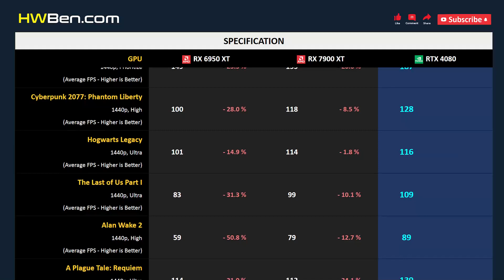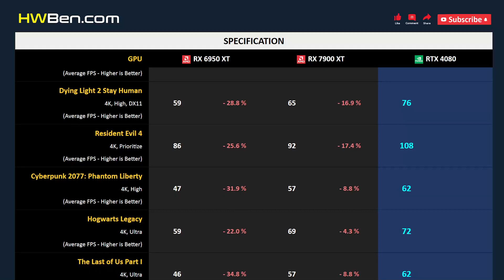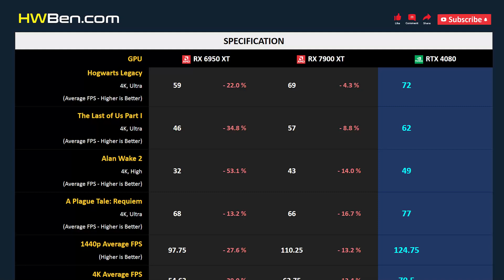RX 6950 XT vs RX 7900 XT vs RTX 4080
AMD RADEON RX 6950 XT vs AMD RADEON RX 7900 XT vs NVIDIA GEFORCE RTX 4080 - Gaming 1440p 4k (AMD Ryzen 7 7800X3D)

SYSTEM SPECS
CPU: AMD Ryzen 7 7800X3D
Motherboard: Gigabyte X670E
RAM: 32GB DDR5-6000
OS: Windows 11
ReBAR: ON

GAMING BENCHMARK
1 - Starfield
2 - Dying Light 2 Stay Human
3 - Resident Evil 4
4 - Cyberpunk 2077: Phantom Liberty
5 - Hogwarts Legacy
6 - The Last of Us Part I
7 - Alan Wake 2
8 - A Plague Tale: Requiem
9 - Power Consumption